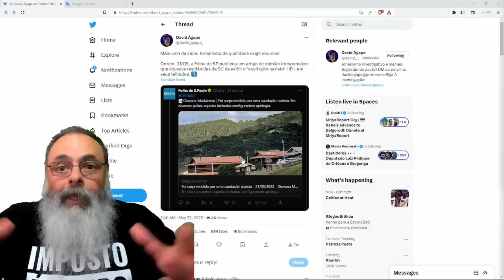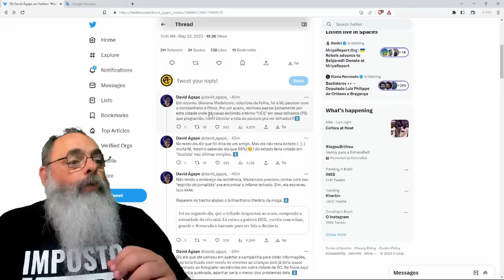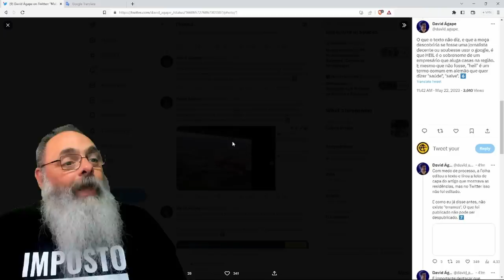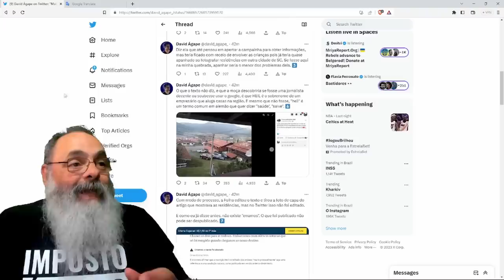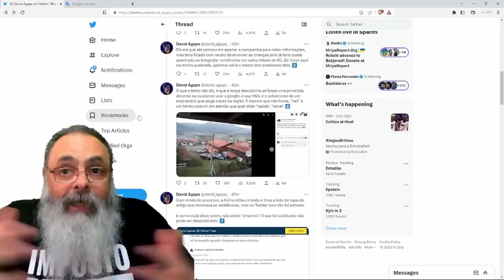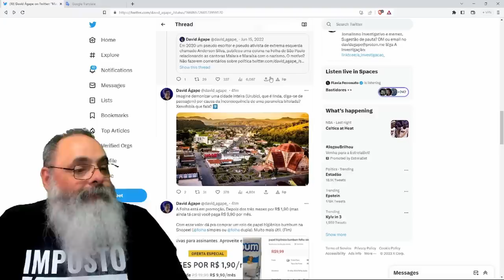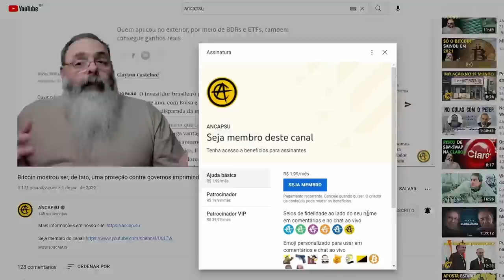JORNALISTA vê NAZISMO em NOME de POUSADA "HEIL" em SANTA CATARINA e CRIA reportagem CONSTRANGEDORA